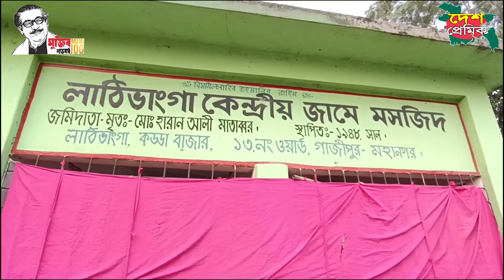শীততাপ নিয়ন্ত্রিত মসজিদ নির্মানের প্রতিশুতি দিলেন সাইফুল ইসলাম মোল্লা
Bangla Dubbing
Funny Dubbing